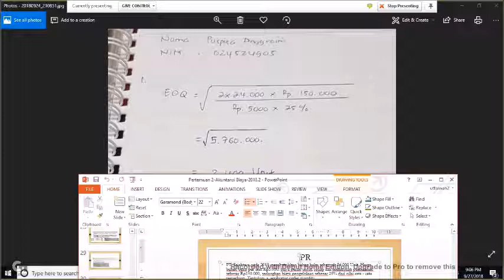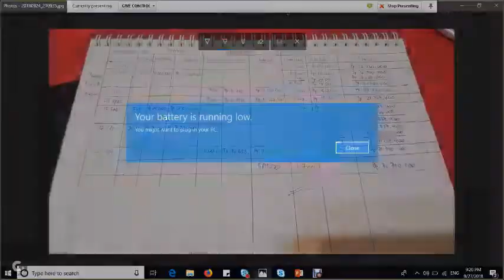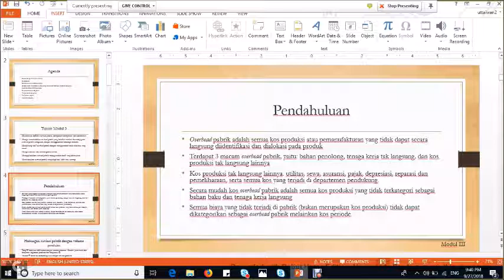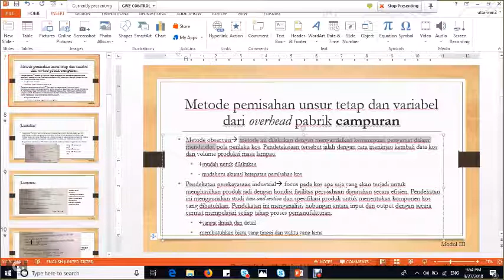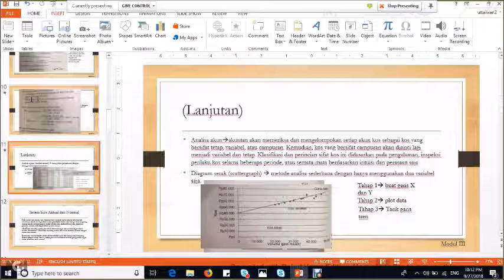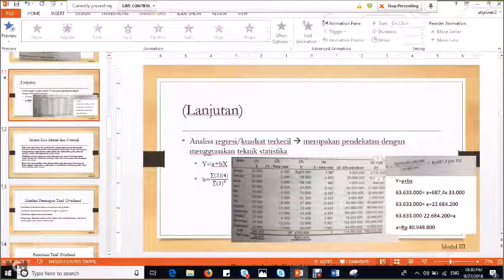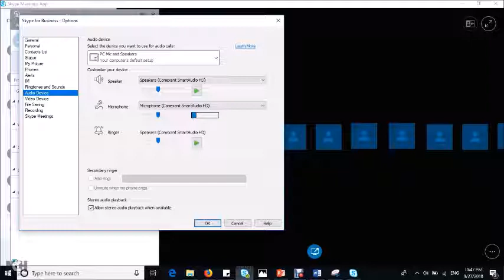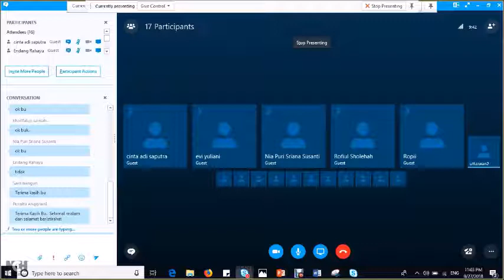2018.2-Akuntansi Biaya-UTT-OL3-27102018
Modul 3 Overhead Pabrik